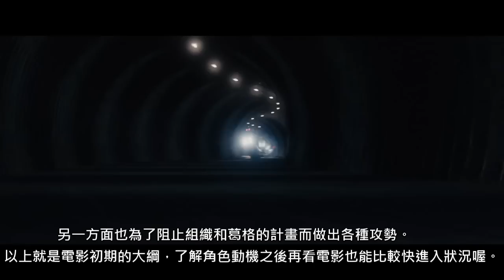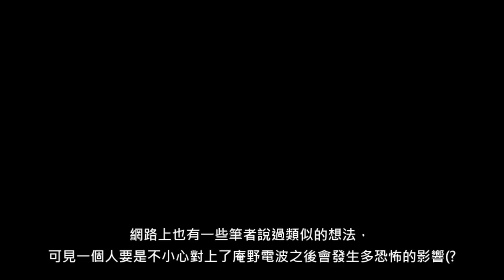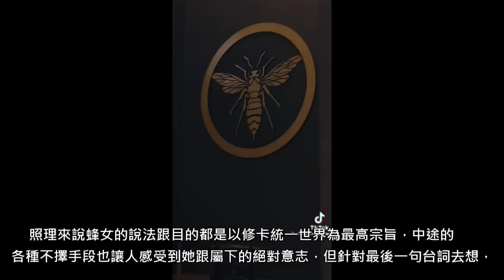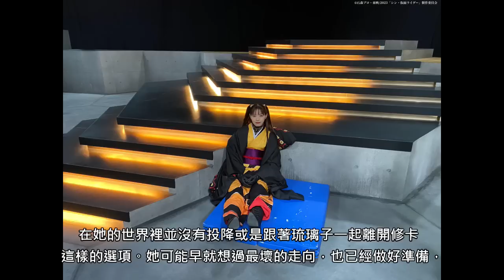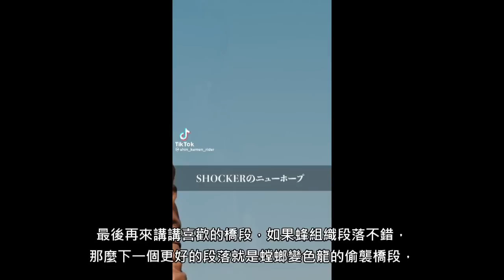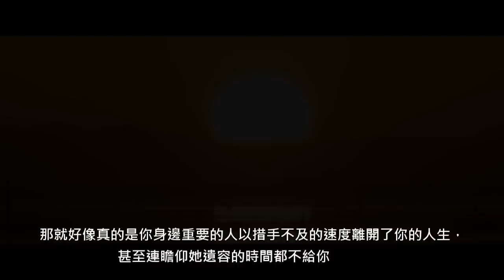【雜談】 新・假面騎士 微雷前導&觀後感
學習製作影片中 口條有待加強請多包涵

フリー音楽素材サイトMusMusにて公開している音楽です。
YouTubeはもちろん様々なシーンで無料でBGMとしてご使用いただけます。
BGMとしてご使用いただく場合はサイトの利用規約をご確認ください。

フリーBGM・音楽素材MusMus  [ Website ]

フリーBGM・音楽素材利用規約 [ Usage Policy ]